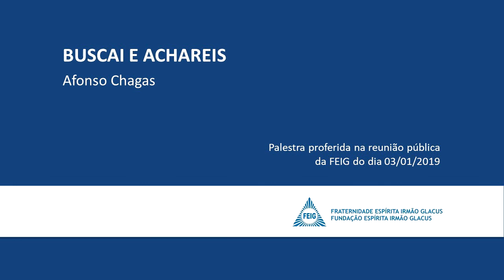Buscai e achareis - Afonso Chagas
Palestra proferida em reunião pública na FEIG
Tema da Palestra:

BUSCAI E ACHAREIS
Palestrante: Afonso Chagas
03/01/2019